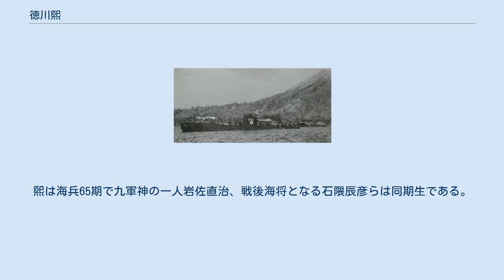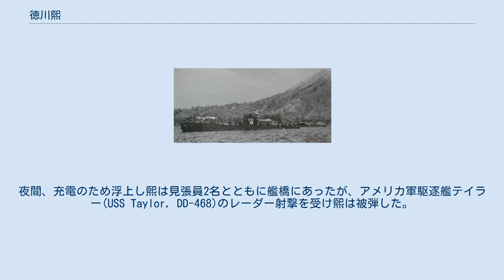徳川熙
海軍兵学校_(日本)出身の人物
徳川 熙（とくがわ ひろむ、1916年（大正5年）2月15日 - 1943年（昭和18年）7月12日）は、日本の海軍軍人。
勲等は勲五等。
功級は功五級。
 父は江戸幕府15代将軍・徳川慶喜の九男で男爵の徳川誠。
母は男爵・名和長憲の娘・霽子（さえこ）。
妻は会津松平家第12代当主・松平保男の五女・順子（よりこ）。
 呂一〇一潜（1943年） 1916年（大正5年）2月15日、男爵・徳川誠の長男として生まれた。
学習院中等科を経て1938年（昭和13年）、海軍兵学校卒業。
煕は海兵65期で九軍神の一人岩佐直治、戦後海将となる石隈辰彦らは同期生である。
太平洋戦争中期の1943年（昭和18年）7月12日、潜水艦呂101先任将校（水雷長）として戦死した。
27歳没。
 煕はクラ湾夜戦が行われた直後、のちに「潜水艦の神様」と異名をとった艦長・折田善次指揮のもとクラ湾のアメリカ軍上陸地点に潜入した。
夜間、充電のため浮上し煕は見張員2名とともに艦橋にあったが、アメリカ軍駆逐艦テイラー(USS Taylor, DD-468)のレーダー射撃を受け煕は被弾した。
煕は急速潜航を指示し、同艦は無事であったが、艦内に収容された煕は既に戦死していた(見張員2名も戦死)。
煕の遺骸は折田らによってラバウルで水葬に付された。
墓所は谷中霊園。